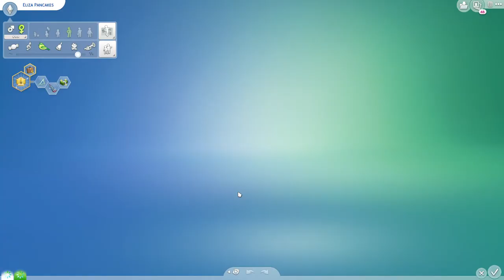The Sims 4 Bob & Eliza E02 Let's Play 2020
This is Bob and Eliza's second day trying to work things out. With commentary from THE NORTH!!